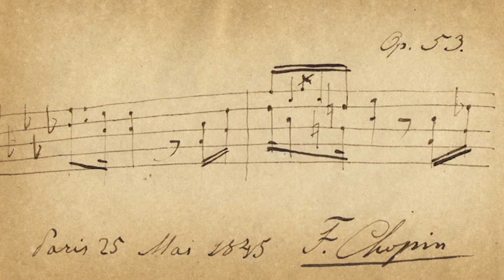The Mind and Music of Chopin - Richard Kogan, M.D - APA 2015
Dr. Richard Kogan’s piano recital is a highlight of every APA meeting, and a great way to highlight the way mental illness has affected some of the most gifted musicians. This year at APA 2015 his composer of choice is Chopin.